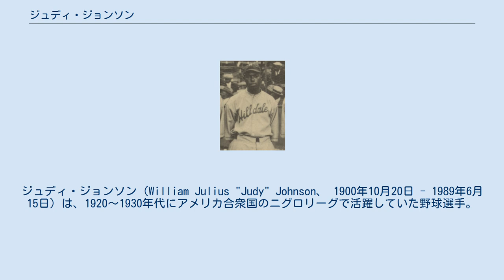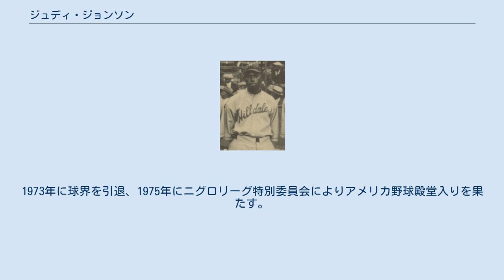ジュディ・ジョンソン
ジュディ・ジョンソン（William Julius "Judy" Johnson、 1900年10月20日 - 1989年6月15日）は、1920～1930年代にアメリカ合衆国のニグロリーグで活躍していた野球選手。
主なポジションは三塁手。
メリーランド州スノーヒル生まれ。
 身長5フィート11インチ（約180cm）、体重150ポンド（約68kg）という細身の体格で、内気で口数の少ない選手だったという。
野球を始める前の第一次世界大戦中は港湾労働者としてすごしていた。
1918年に野球を始めた頃、同じチームにいたジョン・ヘンリー・ロイドに、内野守備を含め様々な技術を教え込まれたという。
1921年にはトップリーグの選手として活躍するようになり、1918年当初は打率.227程度だった打撃も、所属していたヒルデール・デイジーズが初めてイースタン・カラード・リーグを制覇した1923年には、.391の打率を残すまでに成長していた。
 1924年には打率.324の成績を残し、最初のニグロ・ワールド・シリーズでも16安打、8打点の活躍をする。
以降ずっと3割以上の打率をコンスタントに残していたが、1926年8月に頭部へ死球を受け負傷、以後1929年シーズンまで極度の打撃不振に陥った。
 ジョンソンの打撃が復活したのは、ホームステッド・グレイズに移った1930年のことで、この年に打率.390を記録、その後1932年途中からはピッツバーグ・クロフォーズでプレーする。
当時のピッツバーグはサチェル・ペイジやクール・パパ・ベルら多くの名選手を抱えるチームだったが、1935年に監督のオスカー・チャールストンは、これらの選手の中からジョンソンをチームのキャプテンに指名する。
これはジョンソンが、特にプレッシャーのかかる重要な場面で優れた活躍をしたことが評価されたものである。
ジョンソンはこの年のニグロ・ワールド・シリーズで優勝を決める打点を放ち、チームをシリーズ制覇に導く活躍をしている。
 1937年まで現役選手を続け、引退後10年ほどたってメジャーリーグがアフリカ系アメリカ人を受け入れるようになると、ジョンソンは1954年にフィラデルフィア・アスレチックスでアフリカ系アメリカ人として最初のコーチとなり、その後はアスレチックスのスカウトを勤めていた。
1973年に球界を引退、1975年にニグロリーグ特別委員会によりアメリカ野球殿堂入りを果たす。
1989年にデラウェア州で死去。